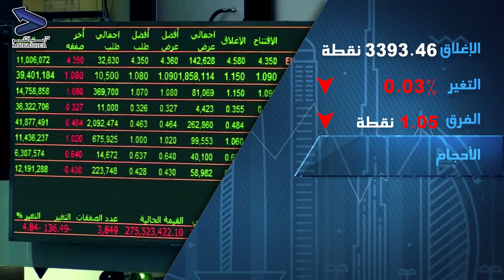مباشرTV | سوق دبي.. الأسهم القيادية تقود المؤشر للمنطقة الحمراء